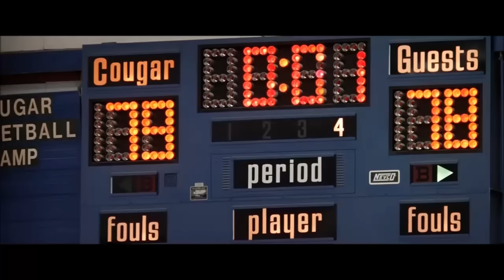Coach Carter - Give up Mr. Cruz